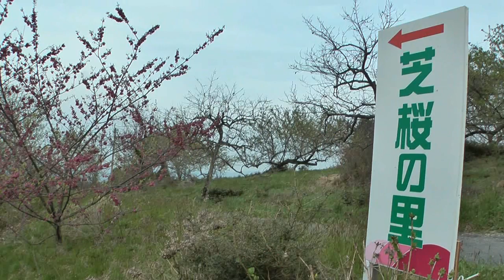恵那市 「芝桜の里」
恵那市にある芝桜の里は約900平方メートルの敷地にピンクや赤、白、紫の芝桜が咲き広がってます。こちらは個人の庭で、ご主人が丹念に手入れをし、開花中には無料開放されます。